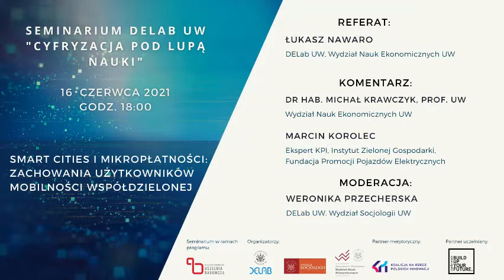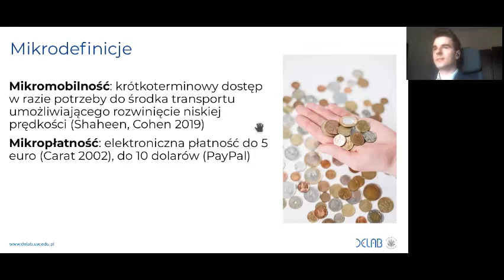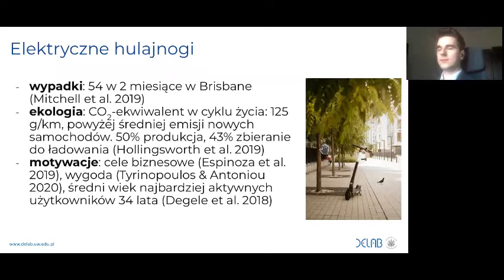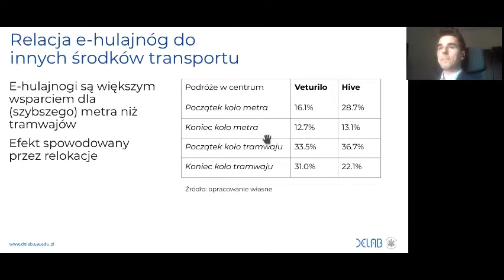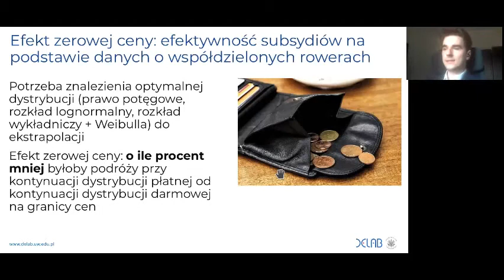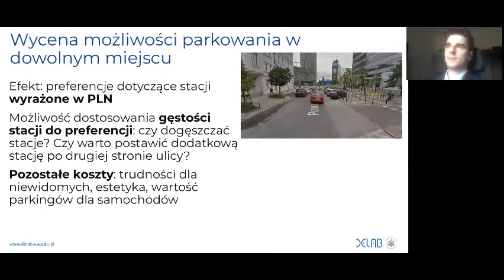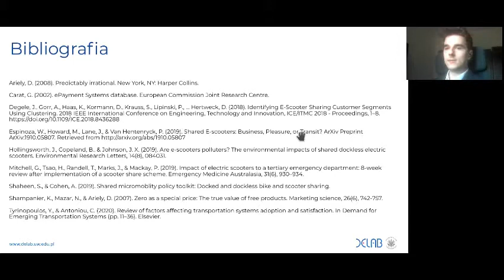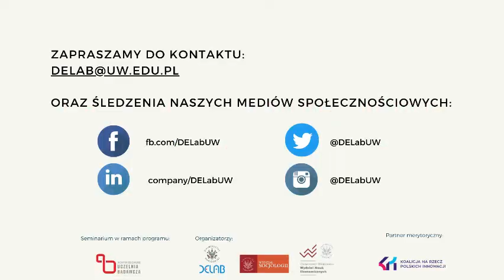Seminarium DELab UW – Łukasz Nawaro, Smart cities i mikropłatności: zachowania użytkowników...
Podczas ósmego seminarium z cyklu "Cyfryzacja pod lupą nauki" przyglądaliśmy się zachowaniom użytkowników transportu w miastach, w szczególności w kontekście mikromobilności, mikropłatności i optymalnych polityk miejskich. Na początku Łukasz Nawaro zaprezentował podobieństwa i różnice między systemami elektrycznych hulajnóg oraz rowerów współdzielonych. Prezentacja miała za zadanie odpowiedzieć na pytania, jaka jest dystrybucja czasu i dystansu podróży w poszczególnych systemach mobilności współdzielonej w Warszawie, w jaki sposób wspierają one transport publiczny lub konkurują z nim, a także jakie znaczenie dla wyborów ma bezstacyjność hulajnóg wobec konieczności wypożyczenia roweru ze stacji i zwrotu do niej.

Badanie Łukasza Nawaro komentowali:
• dr hab. Michał Krawczyk, prof. UW, Wydział Nauk Ekonomicznych UW,
• Marcin Korolec, ekspert KPI, Dyrektor Instytutu Zielonej Gospodarki, Prezes Fundacji Promocji Pojazdów Elektrycznych.

Partnerem merytorycznym seminariów jest Fundacja Koalicja na rzecz Polskich Innowacji.